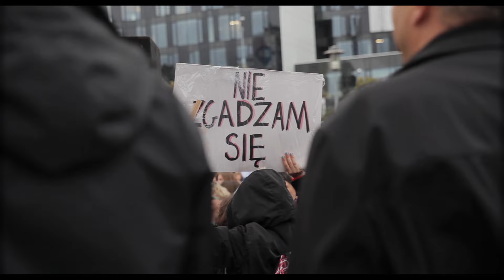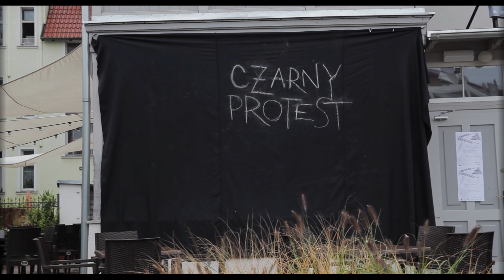03.10.2016 TRÓJMIASTO, CZARNY PROTEST